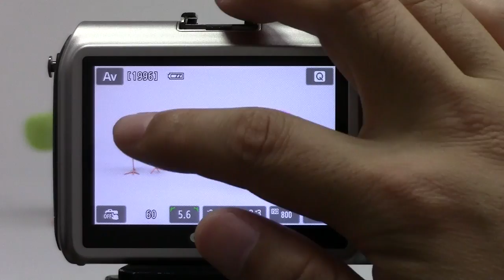「EOS M」のAF速度のチェック1 （ファームウェア Version 2.0.2）